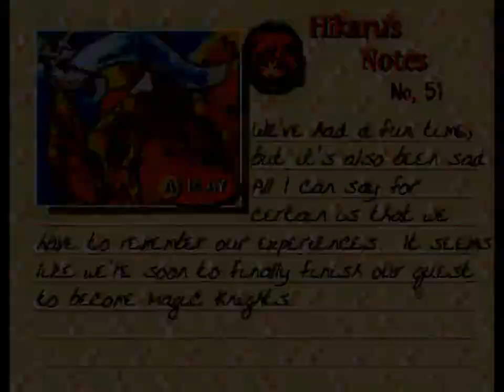Magic Knight Rayearth Playthrough Part 40 ~ "A Sacrifice of Wisdom and Beauty"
Want to keep in touch or show your support? Then please comment, like, or share the video! ^.^

Episode Recap:

We finish navigating through the Lair of Truth, but immediately upon our arrival to Rayearth's location, a gravely wounded Alcione appears. We try to reason with her, but find ourselves with no option other than to fight.

This game version of the popular anime and manga series Magic Knight Rayearth (known in Japan as Majikku Naito Reiāsu [魔法騎士（マジックナイト）レイアース] and its respective characters are copyright of Sega and Working Designs (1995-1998), as well as the creator and Japanese publisher of the original series, Clamp and Kodansha, respectively (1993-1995).